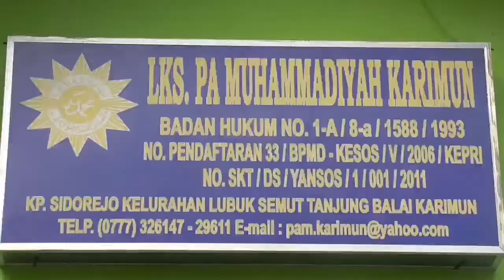DPD Gamawa Kepri Bersama Sri Gamawa Kepri Giat Jum'at Berkah Bagikan Sarapan, Masker dan Vitamin